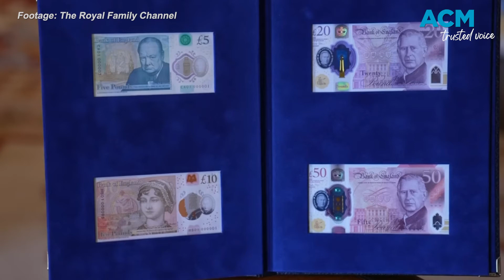New UK banknotes with King Charles III effigy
The new banknotes will begin circulation in the United Kingdom on June 5, 2024.